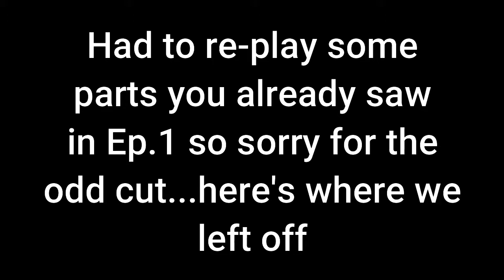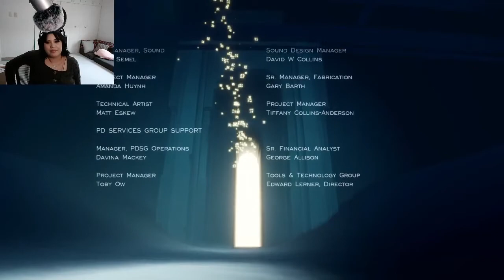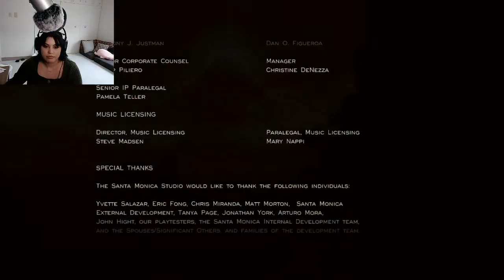LIZARDO PLAYS | Journey | FINAL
Henlo friends!

This was such a beautiful game, thanks for tagging along with me. Hope to play more games like this in the future,

^^CHECK OUT HIS YT AND SOUNDCLOUD! HE IS VERY TALENTED AND A GREAT DUDE!

SOCIALS:
Art Instagram: Lizartdo